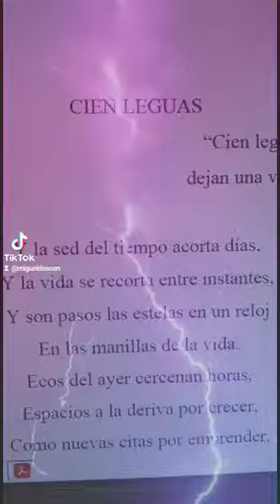poesía literatura Miguel de Asèn verso canción ebooks español(1)